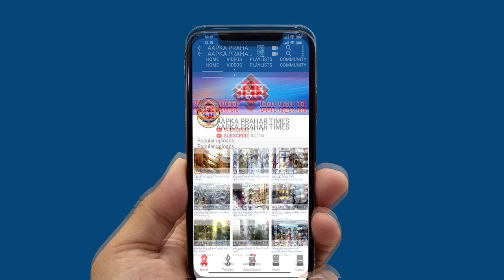कोरोना पॉजिटिव निकली शाजा मोरानी पुरे फिल्मी दुनिया में मचा हैं हंगामा ||Aapka Prahar Times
कोरोना पॉजिटिव निकली शाजा मोरानी
पुरे फिल्मी दुनिया में मचा हैं हंगामा